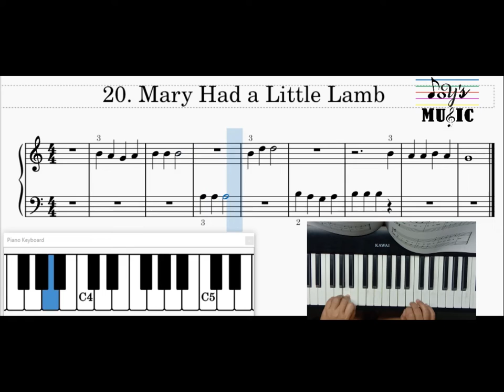20. Mary Had a Little Lamb